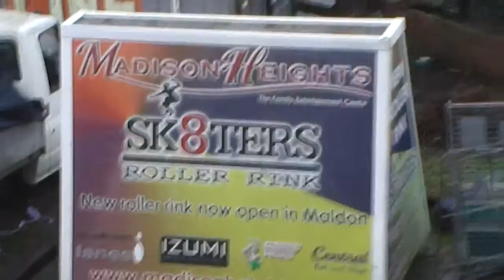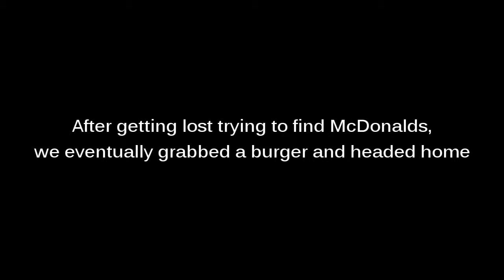We go to Sk8ters Roller Rink feat. Harry - Navek & Voyd Out and About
We go roller skating at Sk8ters Roller Rink at Madison Heights, in Maldon, Essex. We bring along one of Voyds friends, Harry, who hasn't skated since he was a kid. We all have a laugh and a good time!